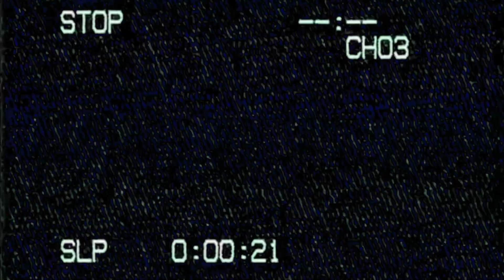My First Reaction After Seeing AVENGERS: ENDGAME!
AMAZON Store